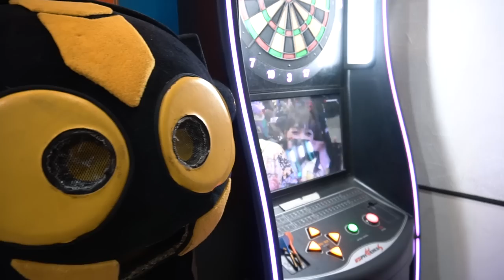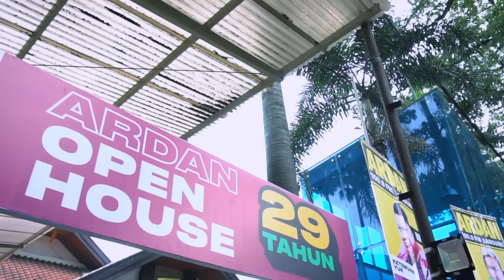ARDAN OPEN HOUSE 2019 - AFTER MOVIE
Anniversary ke-29 Tahun, Ardan Radio kembali memberikan kejutan untuk muda, dengan menghadirkan 18 Musisi, Indonesia dari berbagai genre musik yang berbeda..
Mau tau ada siapa aja di ARDAN OPEN HOUSE 2019?
tonton video selengkapnya disini ya..